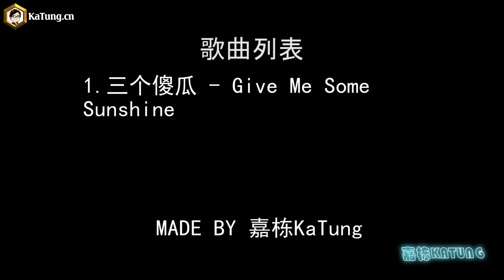羞恥解說魔獸世界副本背景故事第19期-黑石塔